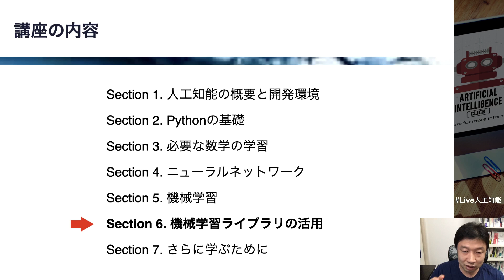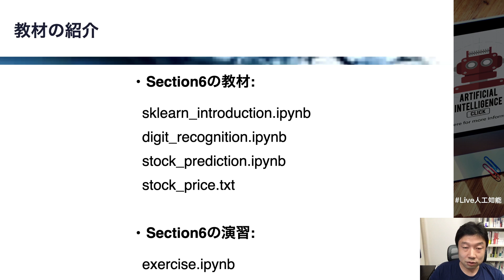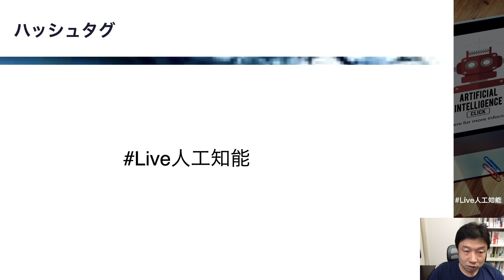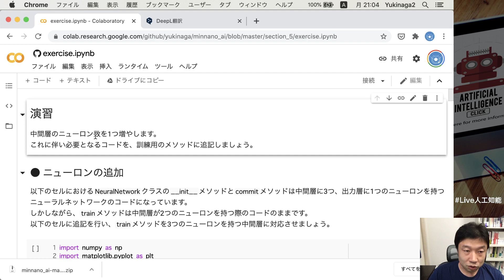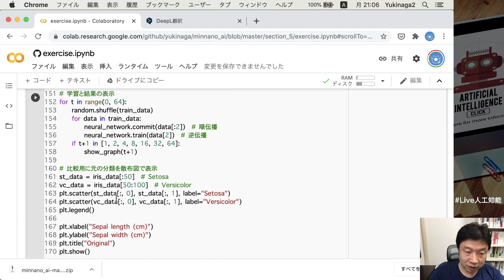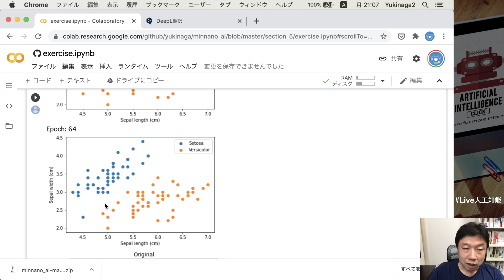【6-1: Section6の概要】みんなのAI講座 ゼロからPythonで学ぶ人工知能と機械学習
Udemyコース: みんなのAI講座 ゼロからPythonで学ぶ人工知能と機械学習

みんなのAI講座は、誰に対しても開かれた人工知能、機械学習の講座です。プログラミングや数学の事前知識はほとんど必要ありません。
難解な数式やプログラミングが学習の妨げであった方でも、問題なく学習できます。
文系や非エンジニアの方にもお勧めです。
この動画は、2020年6月-8月にアップされたリニューアル版の動画です。

本コースでは、人工知能技術全般の解説を行いますが、実際にを書くのは主に機械学習のコードです。
機械学習のコードは、人工知能の分野で最もメジャーなプログラミング言語、Pythonで記述します。
開発には、Google Colaboratoryという開発環境を使います。これにより、初心者の方が躓きやすい環境設定が大幅に楽になります。ターミナルなどのコマンドラインを開く必要はありません。
データの分類や、文字認識、株価分析などの実践も行います。

コースへのリンクはこちらになります。

他のUdemy講座はこちらから。

「ヒトとAIの共生」がミッションの会社、SAI-Lab株式会社の代表取締役。AI関連の教育と研究開発に従事。
オンライン教育プラットフォームUdemyで、4万人にAIを教える人気講師。
著書に、「はじめてのディープラーニング」「はじめてのディープラーニン2」（SBクリエイティブ）、「Pythonで動かして学ぶ！あたらしい数学の教科書 機械学習・深層学習に必要な基礎知識」（翔泳社）。共著に「No.1スクール講師陣による　世界一受けたいiPhoneアプリ開発の授業」（技術評論社）。